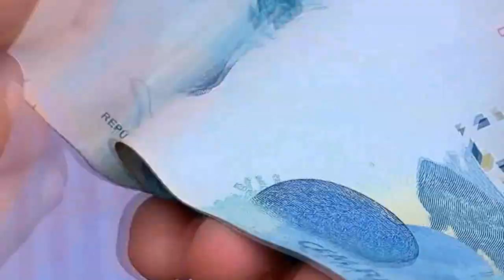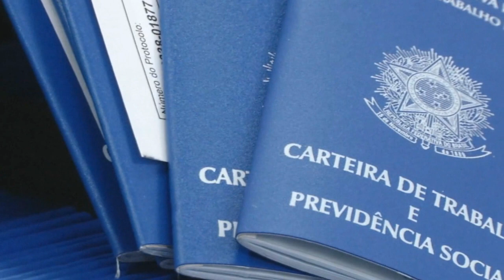GOVERNO FEDERAL PROPÕE AO CONGRESSO QUE O SALÁRIO MÍNIMO SEJA DE 1.294 REAIS NO ANO QUE VEM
| BRASIL |